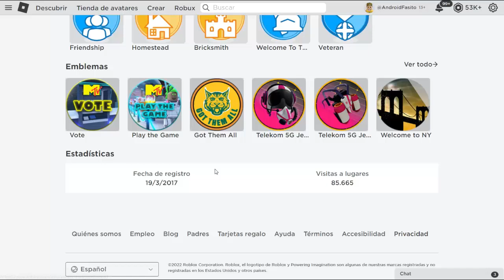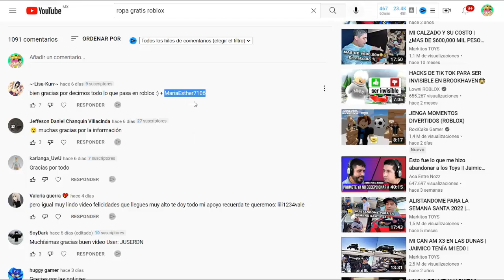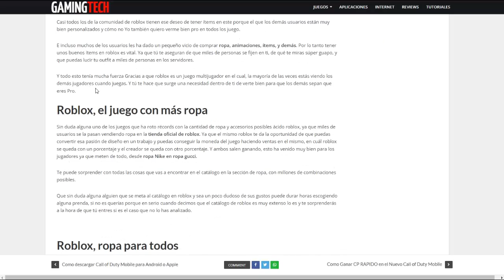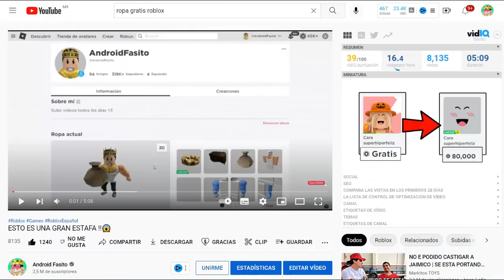👉 Como conseguir ROPA QUE VALE ROBUX GRATIS en Roblox 2024 (Sin Robux)